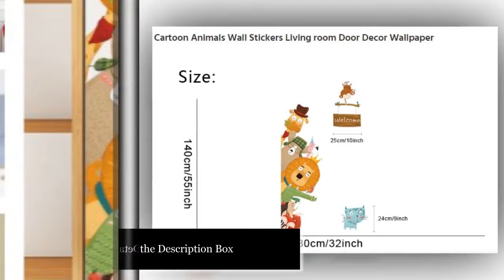Cartoon Wall Stickers & Wallpaper For Living room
Cartoon Wall Stickers & Wallpaper For Living room. Please shop our impressive selection of large wall art pieces and canvas prints to make a BIG statement in any room. ... Different types of Canvas Art design are available here.
# canvas posters
# canva infographic
# canva resume,
# wall canvas,
# print for canvas ,